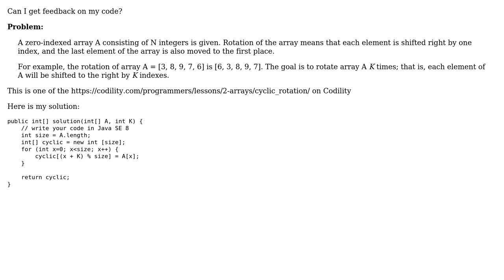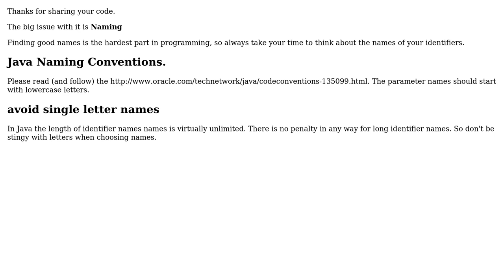Code Review: Cyclic Rotation (2 Solutions!!)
Code Review: Cyclic Rotation

With thanks & praise to God, and with thanks to the many people who have made this project possible! | Content (except music & images) licensed under CC BY-SA | Music | Images & others | With thanks to user Timothy Truckle user milbrandt user a-ina and the Stack Exchange Network Trademarks are property of their respective owners. You are responsible for your own actions.